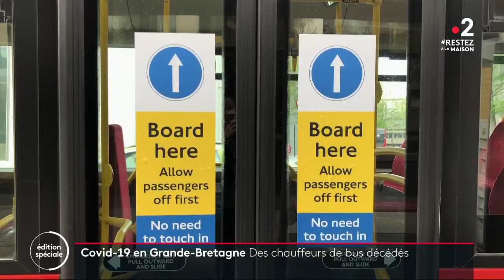Covid-19 : Des chauffeurs de bus en première ligne